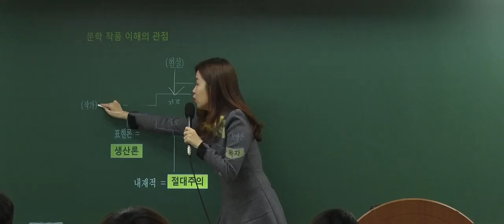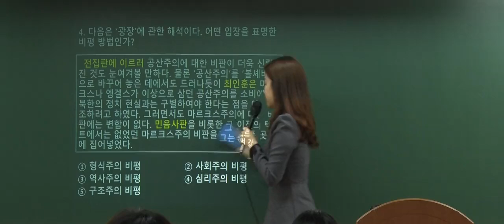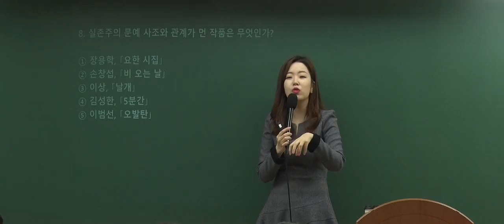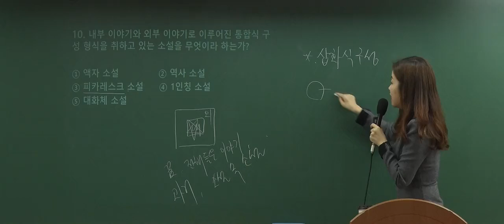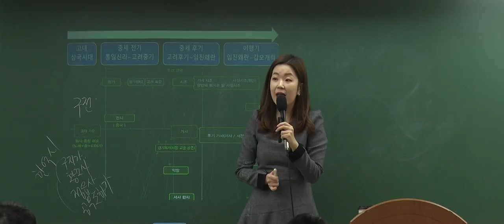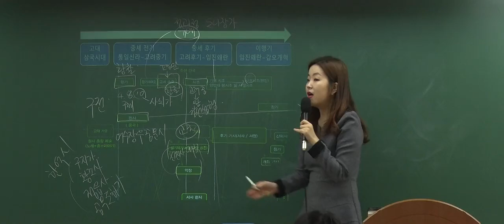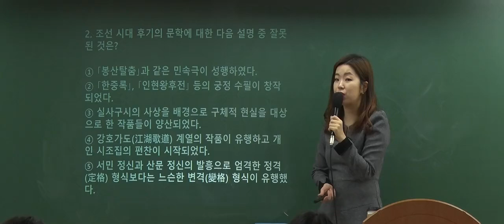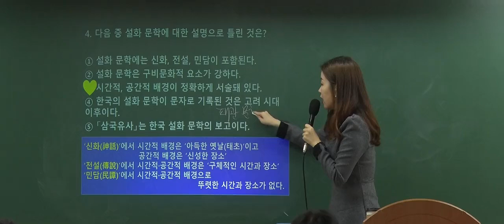2018 서울시 대비 국어 기출 100제 씹어먹기 특강 1편ㅣ이유진 국어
2018 서울시 대비 국어 기출 100제 씹어먹기 특강 1편